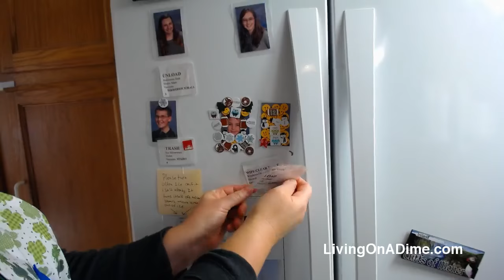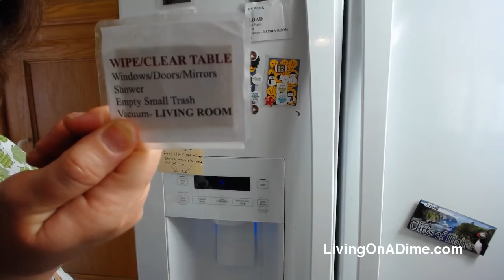Easy Homemade Spice Cake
In today’s show, we’ll be making an easy homemade spice cake from scratch, Spice Cake is a wonderful old fashioned recipe, that you don’t see much anymore, but it’s a tasty recipe the entire family will love! Join us today as we make this quick and easy recipe!

The editing software: